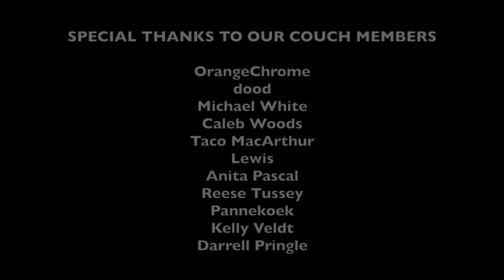LOST On The Couch | S4E11 - Cabin Fever REACTION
*NEW Episodes now on Mondays and Fridays!*

We love receiving gifts to feature on the couch!
LOST On The Couch
9942 Culver Blvd No.1326

Hello LOST Fans!
Welcome to "LOST On The Couch", a bi-weekly reaction series to the hit 2004 ABC TV show LOST. I (David) have seen the show 7ish times all the way through and my friends (Audrey, Hassan, and Zola) have never seen it before!

I have always wanted to show my friends the experience that is LOST, so I decided I'd stick a camera in their faces and see what they thought of it! I also, with their permission, want to share it with whoever might be interested in watching it again through their eyes. After all, that is the closest us Losties can ever get to watching it again for the first time. ;)

I'm actually a musician and composer, NOT a video editor, so don't expect too much fancy editing, but I very much enjoy this as a hobby.

I sincerely hope you all enjoy these as much as I enjoy making them! But NO SPOILERS!

-David

0:00 - Start
0:15 - Intro Discussion
2:40 - Reaction
16:39 - Post-episode Discussion